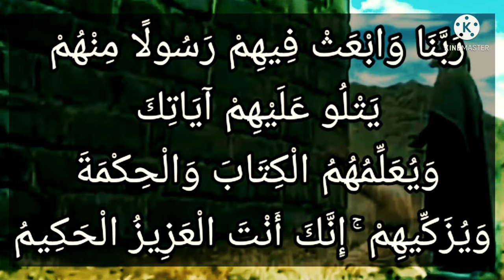تفسير ميسر سورة البقرة ١٢٩: ربنا وابعث فيهم رسولا منهم يتلو عليهم آياتك ويعلمهم الكتاب والحكمة ...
السعدى : رَبَّنَا وَابْعَثْ فِيهِمْ رَسُولًا مِّنْهُمْ يَتْلُو عَلَيْهِمْ آيَاتِكَ وَيُعَلِّمُهُمُ الْكِتَابَ وَالْحِكْمَةَ وَيُزَكِّيهِمْ ۚ إِنَّكَ أَنتَ الْعَزِيزُ الْحَكِيمُ
{ رَبَّنَا وَابْعَثْ فِيهِمْ } أي: في ذريتنا { رَسُولًا مِنْهُمْ } ليكون أرفع لدرجتهما, ولينقادوا له, وليعرفوه حقيقة المعرفة. { يَتْلُو عَلَيْهِمْ آيَاتِكَ } لفظا, وحفظا, وتحفيظا { وَيُعَلِّمُهُمُ الْكِتَابَ وَالْحِكْمَةَ } معنى. { وَيُزَكِّيهِمْ } بالتربية على الأعمال الصالحة والتبري من الأعمال الردية, التي لا تزكي النفوس معها. { إِنَّكَ أَنْتَ الْعَزِيزُ } أي: القاهر لكل شيء, الذي لا يمتنع على قوته شيء. { الْحَكِيمُ } الذي يضع الأشياء مواضعها، فبعزتك وحكمتك, ابعث فيهم هذا الرسول. فاستجاب الله لهما, فبعث الله هذا الرسول الكريم, الذي رحم الله به ذريتهما خاصة, وسائر الخلق عامة، ولهذا قال عليه الصلاة والسلام: " أنا دعوة أبي إبراهيم " ولما عظم الله إبراهيم هذا التعظيم, وأخبر عن صفاته الكاملة قال تعالى:

الوسيط لطنطاوي : رَبَّنَا وَابْعَثْ فِيهِمْ رَسُولًا مِّنْهُمْ يَتْلُو عَلَيْهِمْ آيَاتِكَ وَيُعَلِّمُهُمُ الْكِتَابَ وَالْحِكْمَةَ وَيُزَكِّيهِمْ ۚ إِنَّكَ أَنتَ الْعَزِيزُ الْحَكِيمُ
رَبَّنا وَابْعَثْ فِيهِمْ رَسُولًا مِنْهُمْ يَتْلُوا عَلَيْهِمْ آياتِكَ وَيُعَلِّمُهُمُ الْكِتابَ وَالْحِكْمَةَ وَيُزَكِّيهِمْ إِنَّكَ أَنْتَ الْعَزِيزُ الْحَكِيمُ.
الضمير في قوله: مِنْهُمْ يعود إلى الذرية أو الأمة المسلمة في قوله: وَمِنْ ذُرِّيَّتِنا أُمَّةً مُسْلِمَةً لَكَ.
والرسول: من أوحى إليه بشرع وأمر بتبليغه: وتلاوة الشيء: قراءته والمراد بقوله تعالى:
يَتْلُوا عَلَيْهِمْ آياتِكَ يقرؤها عليهم قراءة تذكير وفي هذا إيماء إلى أنه يأتيهم بكتاب فيه شرع.
والآيات: جمع آية، والمراد بها ما يشهد بوحدانية الله، وبصدق رسوله صلّى الله عليه وسلّم فيما يبلغه عنه، أو المراد بها آيات القرآن الكريم فهو يتلوها عليهم ليحفظوها بألفاظها كما نزلت، ويتعبدوا بتلاوتها، وليعرفوا من فضل بلاغتها وروعة أساليبها وجها مشرقا من وجوه إعجازها.
والكتاب: القرآن، وتعلمه يكون ببيان معانيه وحقائقه، ليعرفوا ما أقامه لهم من دلائل التوحيد وما اشتمل عليه من أحكام وحكم ومواعظ وآداب.
والحكمة: العلم النافع المصحوب بالعمل الواقع موقعه اللائق به. ووضعها بجانب الكتاب يرجح أن المراد بها السنة النبوية المطهرة التي تنتظم أقوال النبي صلّى الله عليه وسلّم وأفعاله، إذ بالكتاب وبالسنة يعرف الناس أصلح الأعمال، وأعدل الأحكام وأسنى الآداب، وتنفتح لهم طرق التفقه في أسرار الدين ومقاصده.
ويزكيهم: أى يطهرهم من أرجاس الشرك ومن كل ما لا يليق التلبس به ظاهرا أو باطنا.
يقال: زكاه الله، أى طهره وأصلحه، ومنه زكاة المال لتطهره بها، وأصل الزكاة- بالمد- النماء والزيادة، يقال. زكا الزرع زكاء وزكوا، أى نما.
والمعنى: ونسألك يا ربنا أن تبعث في الأمة المسلمة، أو في ذريتنا رسولا منهم يقرأ عليهم آياتك الدالة على وحدانيتك، ويعلمهم كتابك بأن يبين لهم معانيه، ويرشدهم إلى ما فيه من حكم ومواعظ وآداب، كما يهديهم إلى الحكمة التي تتمثل في اتباع سنة نبيك- والتي بها يتم التفقه في الدين ومعرفة أسراره وحكمه ومقاصده، والتي يكمل بها العلم بالكتاب إنك يا مولانا أنت العزيز الحكيم.
أى القادر الذي لا يغلب على أمره، العالم الذي يدبر الأمور على وفق المصلحة، ومن كان قادرا على كل ما يريد، عليما بوجوه المصالح، كانت استجابته قريبة من دعاء الخير الصادر عن إخلاص وابتهال.
وقد جاء ترتيب هذه الجمل في أسمى درجات البلاغة والحكمة لأن أول تبليغ الرسالة يكون بتلاوة القرآن ثم بتعليم معانيه، ثم بتعليم العلم النافع الذي تحصل به التزكية والتطهير من كل ما لا يليق التلبس به في الظاهر، أو الباطن.
وقد سأل إبراهيم وإسماعيل ربهما أن تكون بعثة الرسول في ذريتهما فيكون أمر الإيمان قريبا منهم، فإن نشأته بينهم، ومعرفة سيرته قبل الرسالة وشهادتهم له بالصدق والأمانة، وكل ذلك يحمل العقلاء على المبادرة إلى تصديقه فيما يبلغه عن ربه.
ولقد حقق الله تعالى دعوة هذين النبيين الكريمين، فأرسل في ذريتهما رسولا منهم، وهو محمد صلّى الله عليه وسلّم أرسله إلى الناس كافة بشيرا ونذيرا.
وقد أخبر صلّى الله عليه وسلّم أنه دعوة إبراهيم، فقال: (أنا دعوة أبى إبراهيم، وبشارة عيسى بي، ورؤيا أمى التي رأت، وكذلك أمهات المؤمنين يرين) .